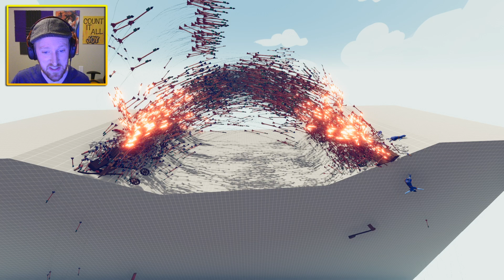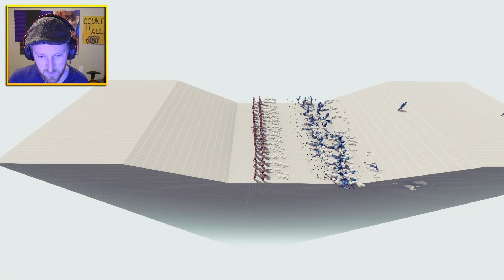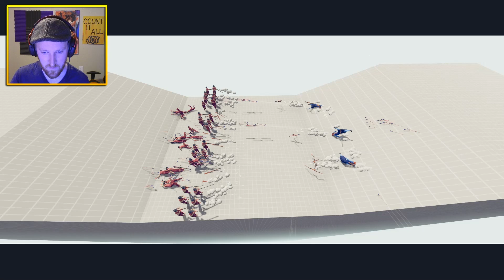TABS - RAPID FIRE RANGED BATTLES in Totally Accurate Battle Simulator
Welcome to Totally accurate battle simulator - rapid fire ranged units against others - Tabs

Game Overview:
Totally Accurate Battle Simulator is a wacky physics-based tactics game. Experience accurate battles through the ages. From medieval peasants to modern-day, TABS uses state of the art physics-based simulation to provide you with never-before-seen insight to our greatest battles of history.

Features
-Campaign
-Sandbox mode
-Whacky physics animations
-A bunch of silly units
-Unit Creator
-New Levels
-New maps
-New units